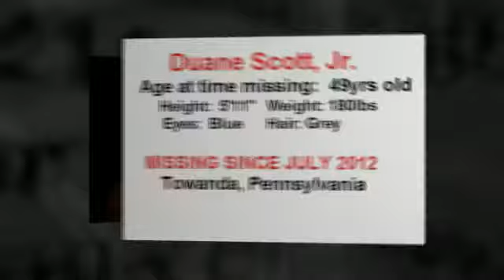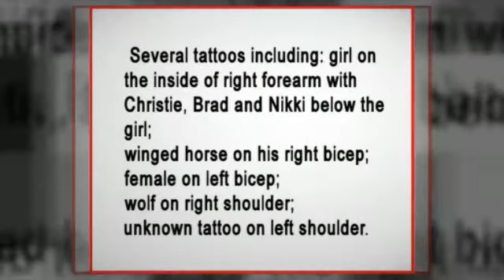Missing: Duane John Scott, Jr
Duane John Scott, Jr. - July 27, 2012 - Towanda, Pennsylvania (Bradford County)

Duane, 49, was last seen on or about July 27, 2012, in the area of Towanda, Pennsylvania when he went to visit his daughter.

He has not been seen nor heard from since. His family is concerned for his welfare since it is totally out of character for him to be out of contact with them for any length of time.

Height: 5'11"
Weight: 180 lbs
Hair Color: Brown/Gray
Eye Color: Blue

Distinguishing Characteristics: Scar from his chest to groin from heart surgery.
Several tattoos including: girl on the inside of right forearm with Christie, Brad and Nikki below the girl;
winged horse on his right bicep;
female on left bicep;
wolf on right shoulder;
unknown tattoo on left shoulder.  VIDEO BY LOSTNMISSING